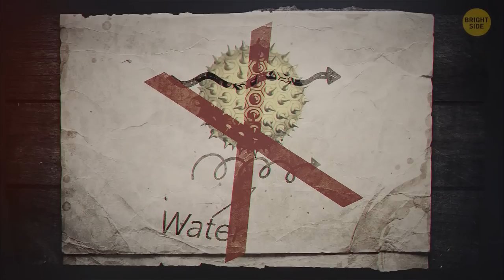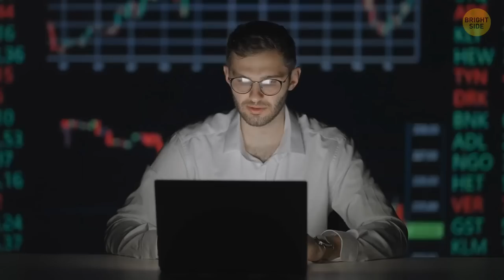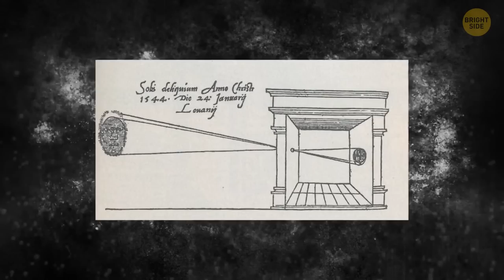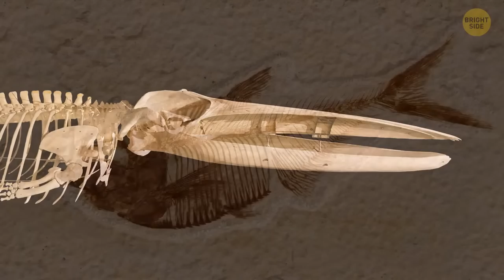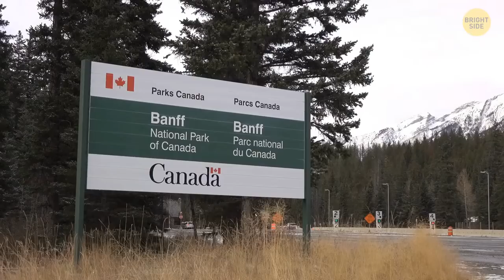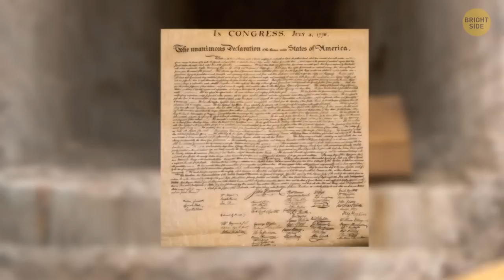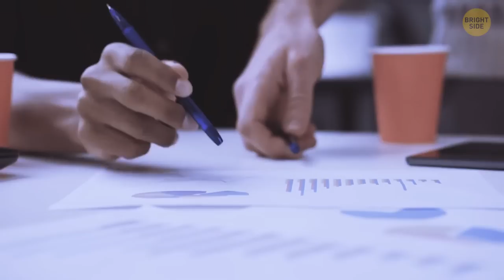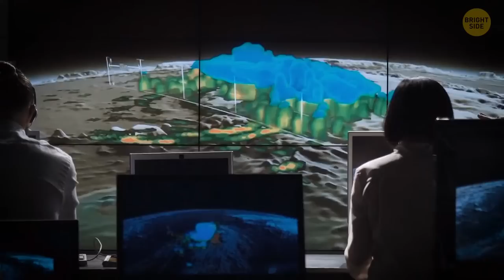Einstein's Major Discoveries + Other History Facts You Might Not Know